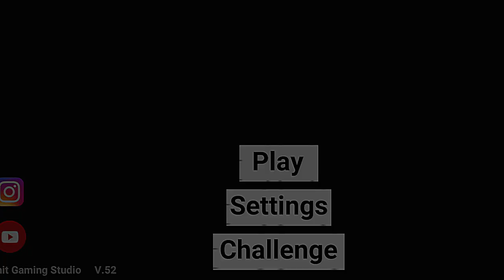Indian Bikes Driving 3D 🥰 | Funny Gameplay Bikes Driving RGS Mods Mission | New Video Ibd3d 😍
Indian Bikes Driving 3D Gameplay FHD | Bikes Driving 3D RGS Mods Gameplay | Rohit gaming studio new update |

FOLLOW UP ON SNACK
This vlogger makes great videos! Come watch!